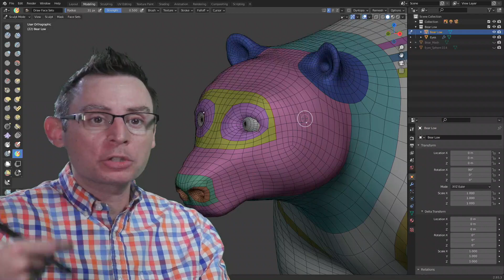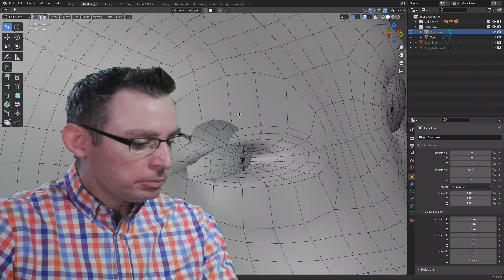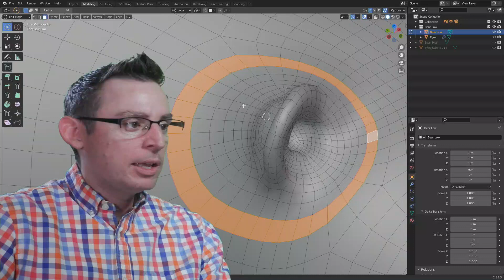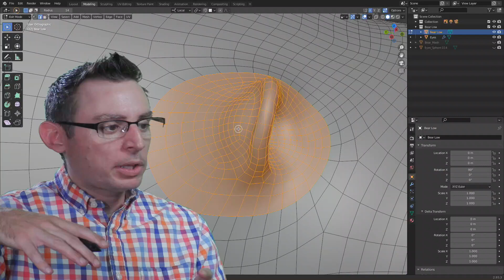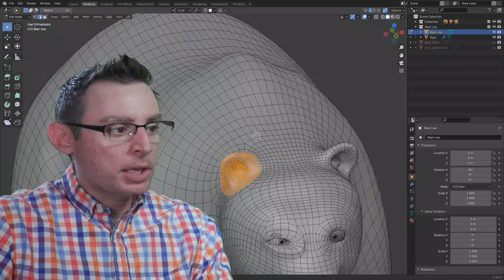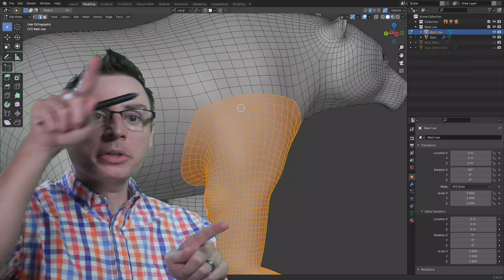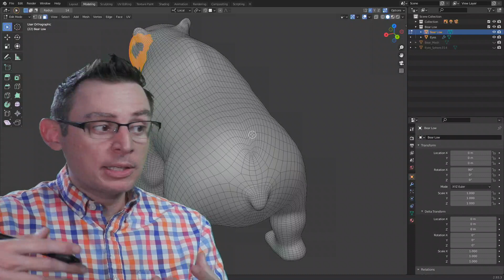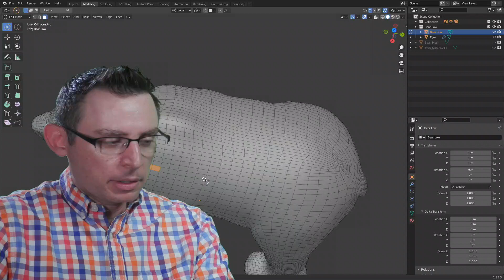modl 302 mod05 The Role of Edge Loops